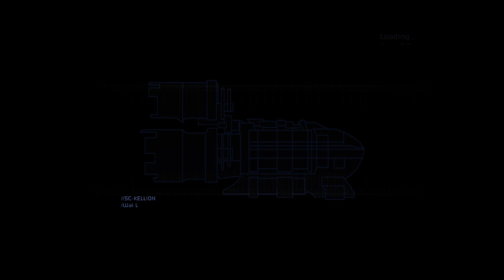[Part 1] Dead Space - Full Stream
Dead Space Dead Space Dead Space Dead Space Dead Space!

Part of a week of horror games before Christmas.

🎮Game Played🎮
Dead Space for PC